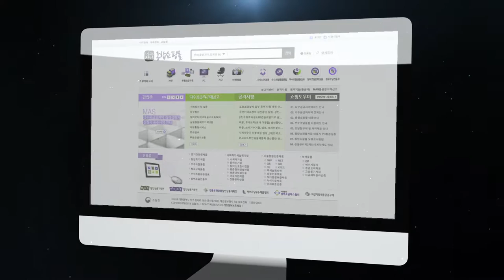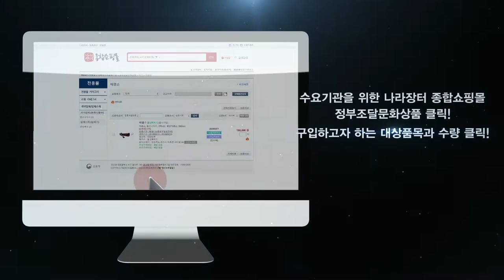‘정부조달문화상품’을 소개합니다!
조달청은 ‘공공수요를 활용한 창조경제 지원’을 위해 행정자치부, 문화체육관광부, 문화재청, (사)정부조달문화상품협회와의 업무협약을 체결하는 등 전통문화상품 활성화와 판로 확대를 위해 노력하고 있습니다.

또한, 정부조달문화상품 전시장(정부대전청사 1층)은 나라장터 종합쇼핑몰에 있는 무형문화재와 명장의 다양한 작품을 직접 눈으로 보고, 구매할 수 있는 곳으로 공공조달 수요 활성화를 통한 전통문화산업 육성을 위해 이들의 작품을 상설 전시, 판매하고 있습니다.